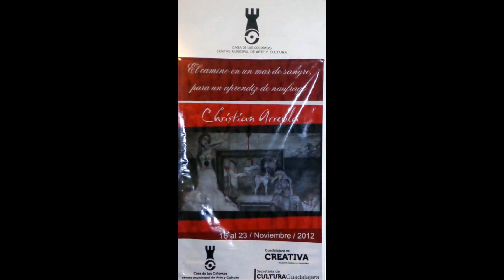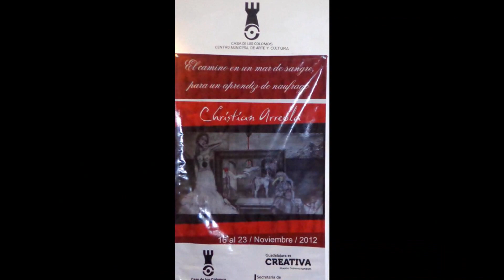CRISTIAN ALEXSANDER ARREOLA JACINTO Y SU OBRA PICTÓRICA G. J . 2012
CRISTIAN ALEXANDER ARREOLA Y SU OBRA PICTÓRICA EN CASA DE LOS COLOMOS CENTRO MUNICIPAL DE ARTE Y CULTURA GUADALAJARA JALISCO
EL CAMINO EN UN MAR DE SANGRE, PARA UN APRENDIZ DE NAUFRAGO
PINTURAS DIBUJOS OBJETO ARTE  16/11/2012